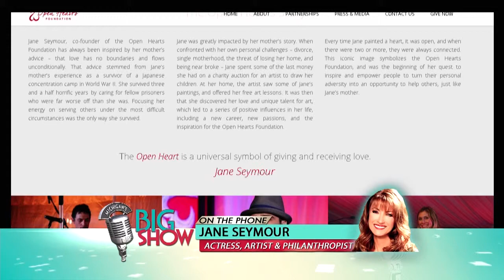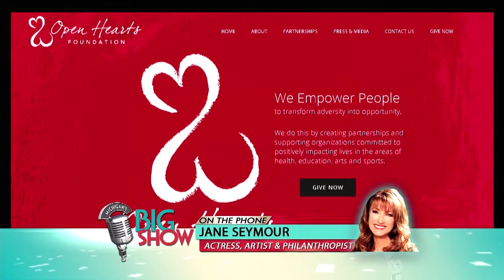Michigan's Big Show: Jane Seymour, Actress, Artist and Philanthropist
Michael Patrick Shiels speaks with Jane Seymour, an actress, artist and philanthropist, known for her roles in Live and Let Die, Somewhere in Time, East of Eden, and the acclaimed television drama Dr. Quinn, Medicine Woman.